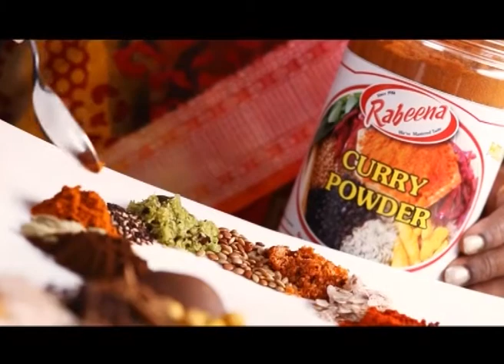Rabeena TV Commercial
Editor : Amalan |
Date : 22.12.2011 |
Title : Rabeena TV Commercial |